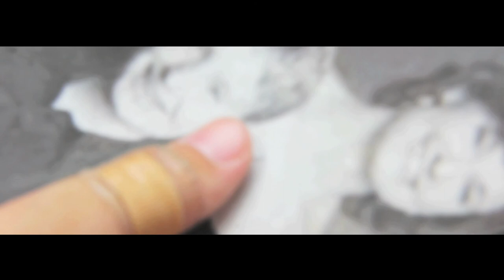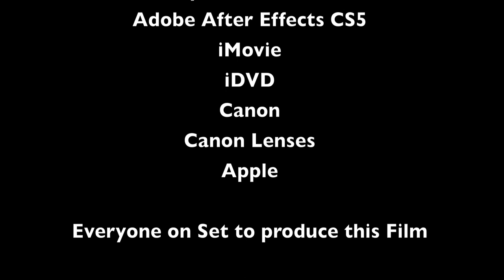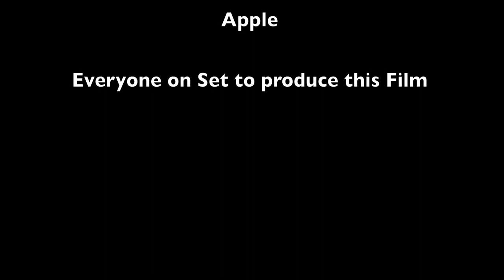THE NEW COMER | SHORT FILM | CRETNEY CLASSICS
HEY GUYS! Haha this video just makes me laugh. The actors (excluding) Brandon Melo were horrible! Obviously this was very cool to us back in the day and you know it was the longest video I ever put together. Its funny to look back at these. But again, it was still pretty cool! Haha so guys enjoy this MASTERPIECE lol. not

Check out the I Am Jack Really- Zombie Series starring Brandon Melo! Like the Facebook page and check out the trailer!